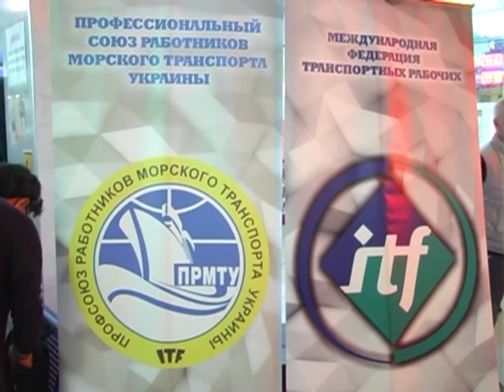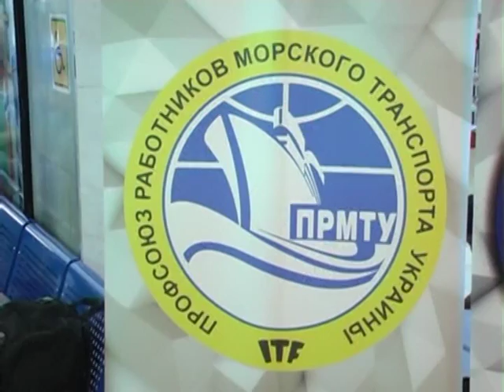В Одесу прибули 12 українських моряків